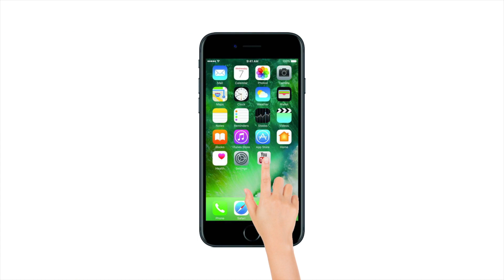Bigg Boss 12 : Anup Jalota on a Romantic Dinner Date with Jasleen Matharu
बिग बॉस अनूप जलोटा और जसलीन के लिए एक रोमांटिक डेट का अरेंज करते हैं। इस डेट पर जसलीन, अनूप के साथ कुछ क्वालिटी टाइम बिताते हैं। अनूप ना सिर्फ जसलीन के साथ पार्टनर डांस करते दिखाई देते हैं बल्कि उनके लिए चौधवी का चांद गाना भी गाते हैं। साथ ही साथ अपने घुटनों पर बैठकर आई लव यू कहते हुए भी नजर आते हैं।